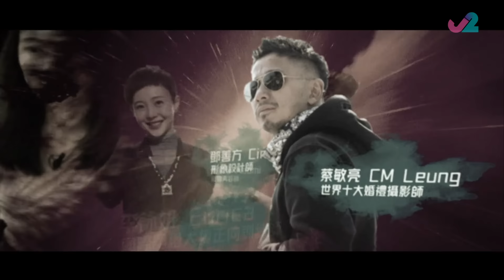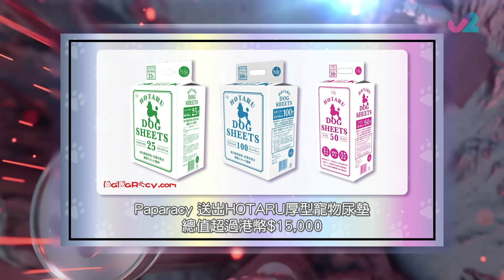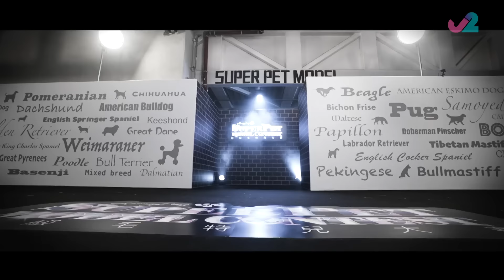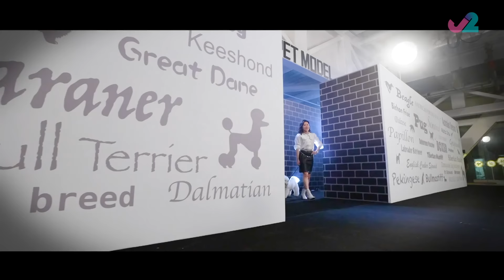【足本版Full Version EP1｜超級毛特兒大賽 Hong Kong Super Pet Model Contest】（中英文字幕）(With Eng Subtitles)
本地電視史上第一個不分年齡、性別的狗狗選美真人騷，收到逾六百份參加表格。首集公開部份面試片段，藝員伍富橋、蔡思貝的愛犬也有份？其中有狗狗曾陷於死亡邊緣，主人慶幸度過一大難關，參賽原因令人感動。

專業評判團選出十六位「超毛預備生」，這次先有六位預備生隨主人catwalk亮相。有狗狗的才藝是模仿救護車聲？更有狗主覺得愛犬的賣點是樣貌夠蠢？法國鬥牛犬Sumo入選原因是與主人有父子相，即管看看兩位如何相似！

超級毛特兒大賽｜5月22日起 逢星期一至五晚 10:30｜J2｜82台